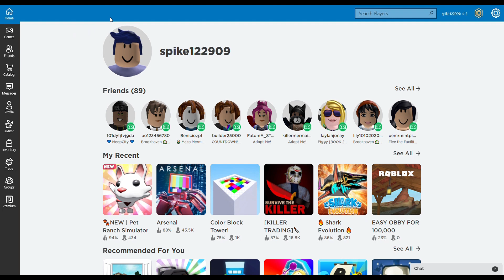survive the killer part five i found a pawer generator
hope you like is